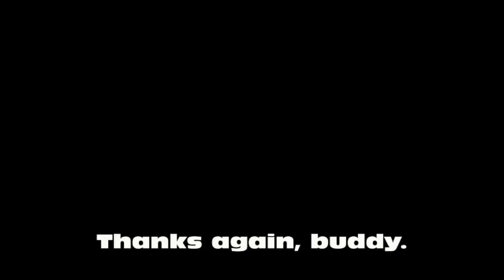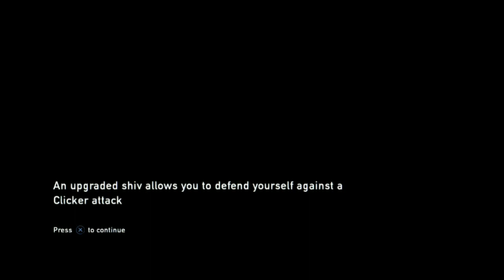The Last Of Us Remastered FUNNY MOMENTS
Lachlan, and Taylah (and sometimes Josh and Curtis) play through some of The Last of Us and make funny while they do... As usual.